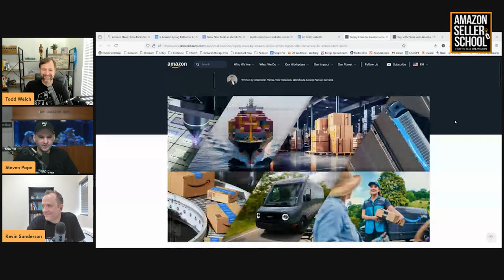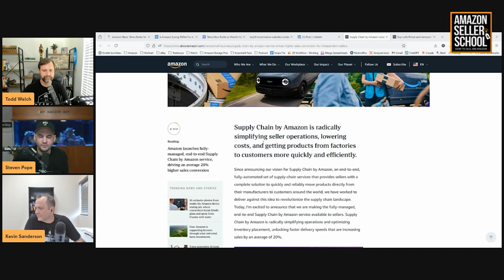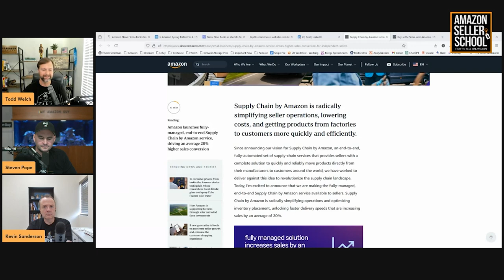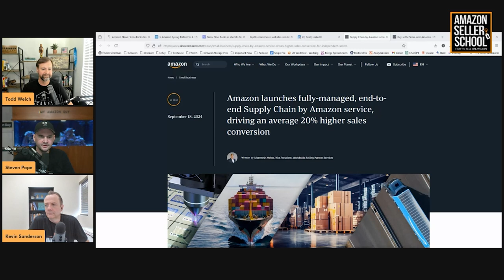Amazon's Fully Managed Supply Chain Service Boosts Seller Sales by 20% | AWS & AWD Updates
Amazon has introduced a fully managed supply chain service, aiming to simplify operations for sellers and increase delivery speed. Announced at Amazon Accelerate, this new service claims to boost seller sales by 20% with features like multi-channel distribution and discounted Amazon Warehousing & Distribution (AWD) rates. Join us as we discuss the implications for sellers, the logistics monopoly Amazon is building, and why these innovations could change the game for ecommerce businesses. Discover how to leverage these tools while protecting your business relationships.